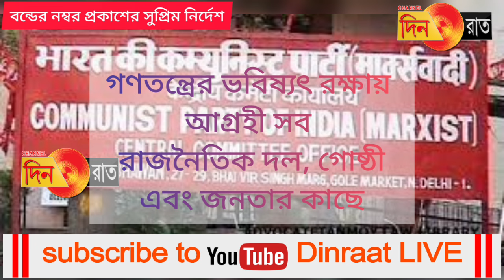বন্ডে দেওয়া-নেওয়ার ধরন ফাঁস, বন্ড রায়কে স্বাগত জানিয়ে বলল পলিট ব্যুরো